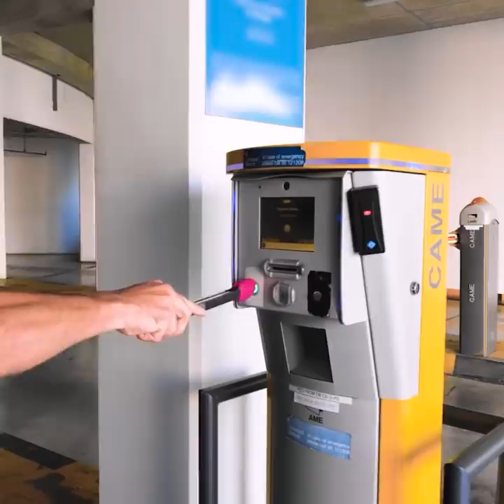Clever And Effective Hacks That Will Simplify Your Life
Saving time and finishing your homework quickly and easily does not have to be synonymous with boredom. Housework can be fun if you use your creativity and follow the tips and life hacks for you. If you want useful cooking tips for beginners here we have some. You can even fix furniture and minor problems that arise in your house. So don't waste time and start testing all the tips today.

In today's video, we will show you a lot of clever hacks to simplify your life. We give you tips to keep your trash can always sparkling. You will learn a trick to unlock closed padlocks quickly. We show you a new way to open your ketchup and enjoy your fries even more. We'll even give you some constructive tips on how to clean effectively. Everyone should take advantage of these home tricks, so share them with your friends.

TIMESTAMPS:
01:00 - How to open a padlock
03:10 - Water aerator
05:23 - Plant on the wall
07:39 - DIY toolbox
09:45 - Trick to clean carpets